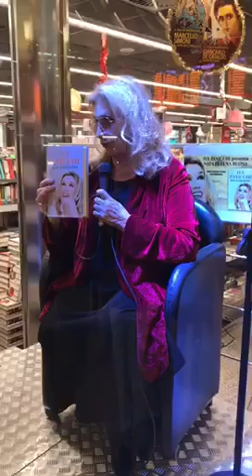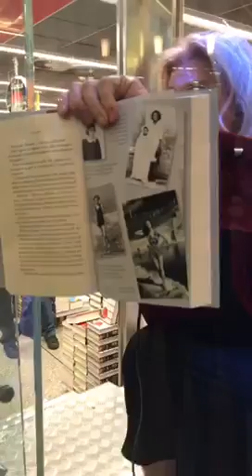“Ciao Iva, vieni fuori dal vetro!”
Grande emozione per la performance in Vetrina di Iva Zanicchi, che ha intrattenuto per oltre due il pubblico, incantato dai suoi racconti e dai gustosi aneddoti tratti dalla sua autobiografia “Nata di luna buona” (Rizzoli). La Stazione Termini invasa dalla sua voce, che ha accennato anche alcune note di “Zingara” per la gioia dei suoi fan.